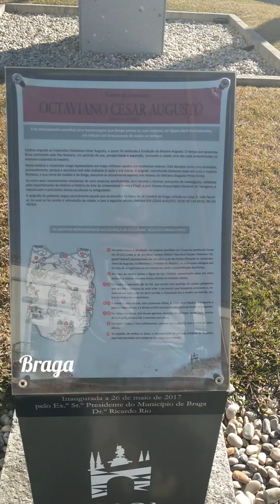Braga, maior reduto de brasileiros em Portugal, cidade grande.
Outra bela cidade ou concelho perto daqui, outro local rico de história como "ruínas romanas de cividade", infelizmente está fechado devido a pandemia, mas mesmo assim gravei por cima do muro para vocês. Norte de Portugal.